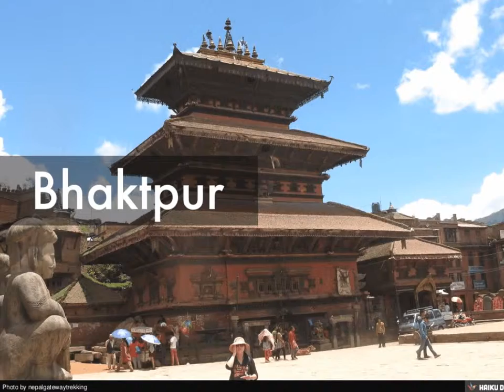Beautiful Places of Nepal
I am really very sad to see those crying innocent faces of Nepalis who were once smiling and singing songs in beautiful hills of Nepal. I am from Bihar and my hometown is Raxaul, which just near the border of Nepal.
I have visited Nepal and nearby cities several times. My maternal uncle is Doctor at Nepal police and one of My maternal uncle is Director at Nepal Bureau of standards. Both live in Kathmandu, luckily or say it by grace of god all my relatives including those who were living in Kathmandu itself are totally safe. But i am sad about those whom i had seen once smiling in those hills of Kathmandu. From 2 days, i am continuously watching news to see what's going on there.
It's very sad to accept that we cannot do anything except increasing safety and taking injured one to the hospital. Let's pray for Nepal. Hope not anymore people will die in this disaster.
Here are some scenes from Nepal. you might have not seen if you are away from Bihar or any border side area of Nepal. Now all these beautiful places are destroyed.